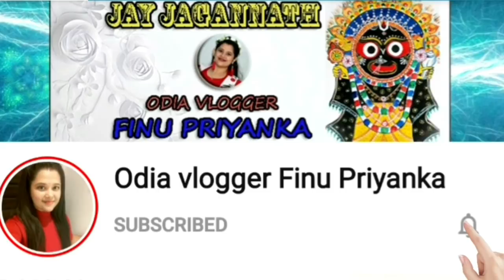ମାର୍କ ଆପଣ ମାନେ ଦିଅନ୍ତୁ | Healthy Egg Paratha | Rishi Kapoor & Irfan Khan sketch | Odia Finu Priyanka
ଆଜି ପୁଣି ମୋ pencil ରୁ କିଛି

ନମସ୍କାର 🙏
ମୁଁ ପ୍ରିୟଙ୍କା ସ୍ୱାଗତ କରୁଛି ଆମ  ଚ୍ୟାନେଲ୍ Odia Vlogger Finu Priyanka କୁ ।
ଆପଣଙ୍କୁ ଭିଡିଓ କେମିତି ଲାଗିଲା କମେନ୍ଟ ରେ ମତାମତ ନିଶ୍ଚୟ ଜଣାନ୍ତୁ। ଆଶା କରୁଛି ଭଲ ଲାଗିଥିବ। ଏମିତି ଭିଡିଓ  ଦେଖିବା ପାଇଁ ମୋ ଚ୍ୟାନେଲ୍ ସହ ଯୋଡି ହୋଇ ରୁହନ୍ତୁ,ଚ୍ୟାନେଲ କୁ ସବସକ୍ରାଇବ କରି ମୋତେ ଉତ୍ସାହିତ କରନ୍ତୁ। ଆପଣ ଙ୍କ ମୂଲ୍ୟବାନ ସମୟ ରେ ଭିଡିଓ ଦେଖି ମୋତେ ସପୋର୍ଟ କରିଥିବାରୁ ଧନ୍ୟବାଦ।
ଜୟ ଜଗନ୍ନାଥ୍ !
ଜୟ ହିନ୍ଦ୍🇮🇳
Hi all, I am an Odia vlogger, this is my youtube channel " Odia vlogger Finu Priyanka ".My dear virtual friend I'm very happy that you found my video on YouTube and stop by... I welcome you all to my channel ..if you find my video interesting then please like this video...share with your friends...and subscribe to my channel...its absolutely free...but it matters a lot to me...

To checkout my Earlier Most popular Videos Please visit :
Rishi Kapoor Pencil Sketch Drawing
Tribute to super star Rishi Kapoor sir
how to draw irfan khan & rishi kapoor pencil skeych drawing
Irrfan Khan Time Lapse drawing | Irrfan Khan Speed drawing,
Tribute to Irrfan Khan - Irrfan khan Drawing,
R.I.P Legend irfan khan drawing step by step
anda paratha,egg paratha,egg paratha recipe,healthy paratha recipe,Quick Anda Paratha,